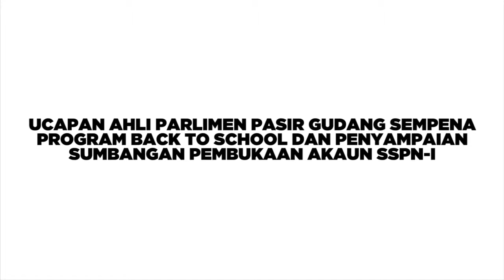Ucapan Ahli Parlimen Pasir Gudang Sempena Majlis Penyampaian Sumbangan Pembukaan Akaun SSPN-i